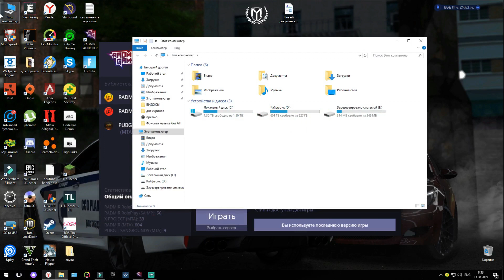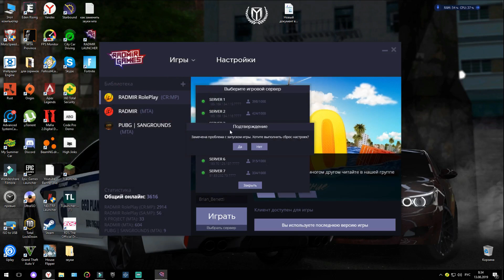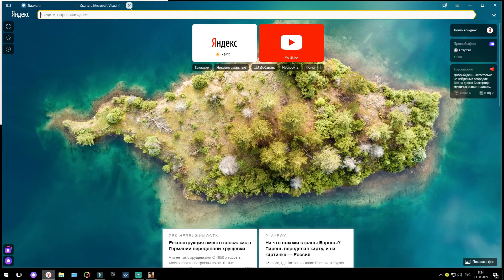КАК РЕШИТЬ ПРОБЛЕМУ С ЗАПУСКОМ ГРАФИКИ RADMIR CRMP? 100% РЕШЕНИЕ ПРОБЛЕМЫ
В ЭТОМ ВИДЕО Я ПОКАЗЫВАЮ КАК РЕШИТЬ ПРОБЛЕМУ С ЗАГРУЗКОЙ ГРАФИКИ НА RADMIR CRMP
ИГРАЮ НА 7 СЕРВЕРЕ РАДМИР КРМП
ВВОДИ ПРИ РЕГИСТРАЦИИ МОЙ НИК
BRIAN_BENETTI И НА 4 ЛВЛЕ ВАМ
ДАДУТ 70.000 РУБЛЕЙ